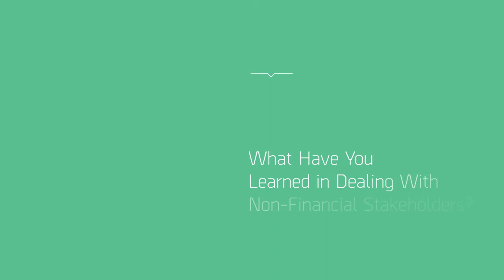Fireside Chat - General Colin Powell, USA Ret - 2017